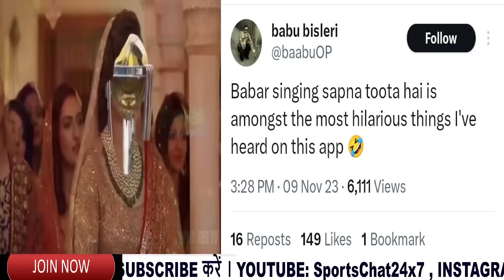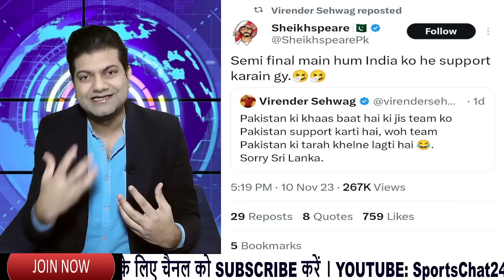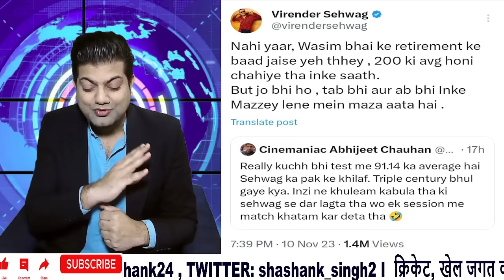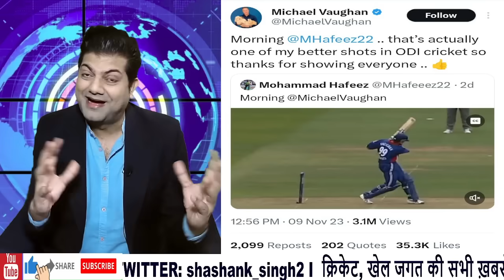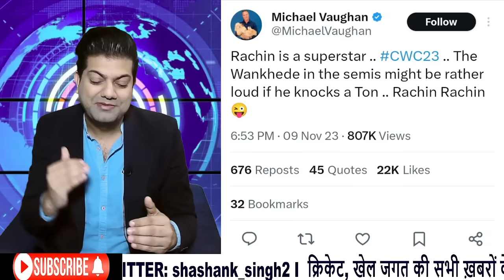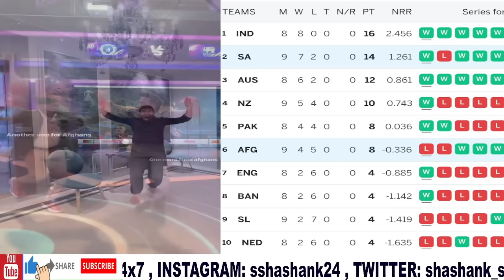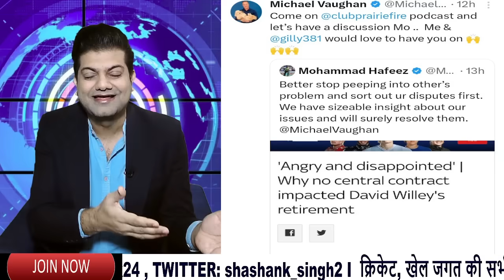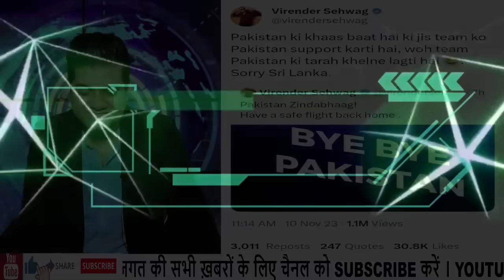🔴देखें BABAR SINGING I SEHWAG TWEET से PAK बना IND FAN I HAFEEZ vs VAUGHAN, IRFAN PATHAN DANCE CWC23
Indian cricketer Virender Sehwag tweets did not go down well with Pakistan fans but sehwag did not stop and eventually turned all the pak fans into India supporters. Don't believe it, Watch video. Also, WATCH VIDEO Babar Azam singing sapna toota hai, accha chalta hu and other memes after Pakistan exit from the World Cup 2023 CWC23. Meanwhile Vaughan has taken his trolling to next level and owned pakistan with his replies. Michael Vaughan is making fun over pakkistan qualification chances before the Pak vs Eng match which started this twitter meme fest. Pakistan Cricketer and former captain Mohammad Hafeez and England former captain Michael Vaughan are at war of words over Pakistan cricket and Virat Kohli. Interestingly both Pak and Eng have to play an important match in Kolkata. Hafeez called Virat Selfish and Vaughan launched a personal attack on Hafeez and even made fun of PCB and Hafeez retorted. Newzealand and Pakistan in the battle now for the semi final. Know what is the Equation and What are the chances of Pakistan of making into the Semi Final?
Pak vs Eng Eden Gardens Kolkata, points table world cup 2023, CWC23